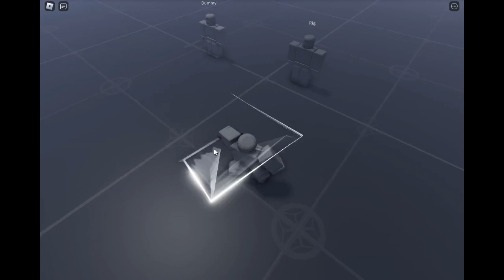New Roblox SAO Anime Game releasing soon? (Blade Art Online)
Alll the stuff for BAO
vvvvvvvvvvvvvvvvvv